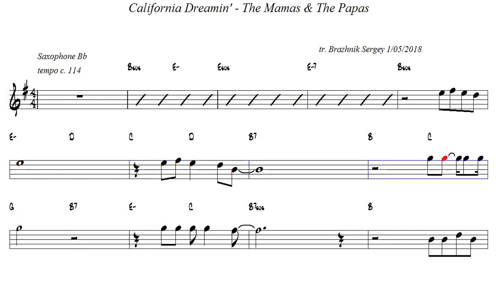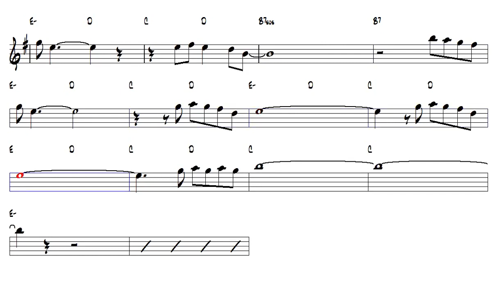California Dreamin The Mamas & The Papas Trumpet